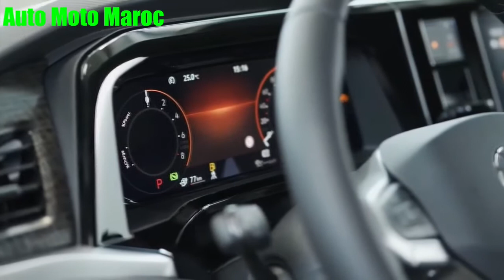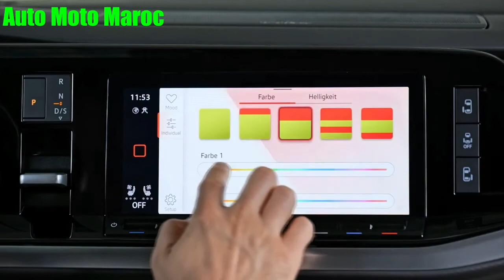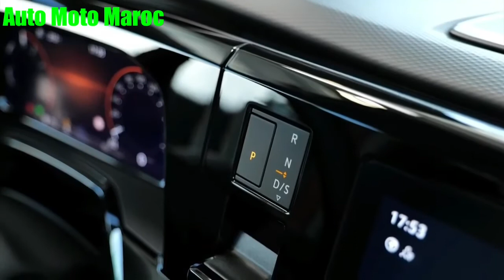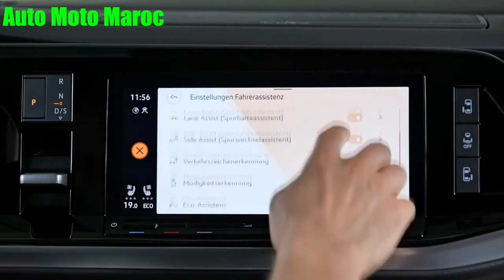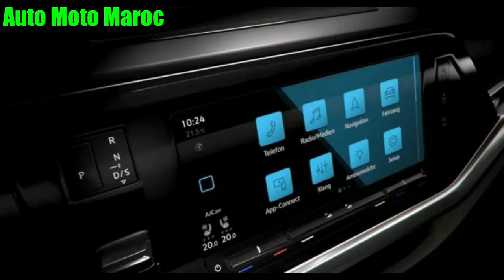Nouveau 2022 Volkswagen Multivan T7 Hybrid | Extérieur & Intérieur